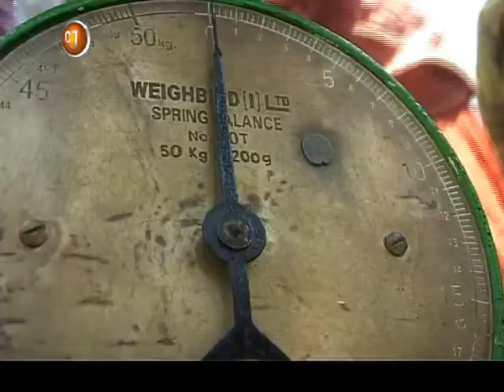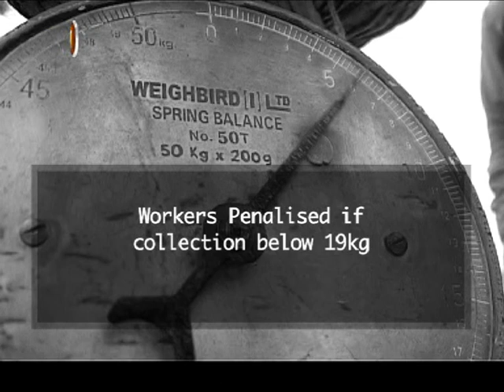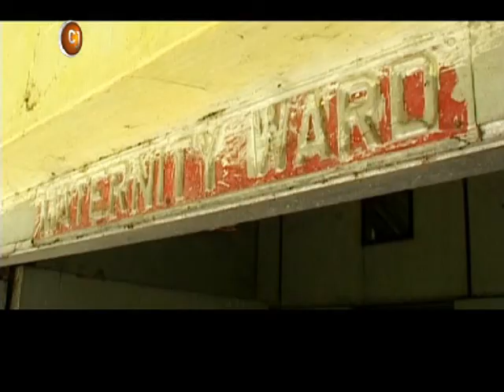Idea Citizen Journalist - Assam